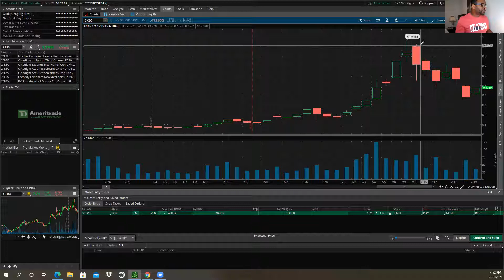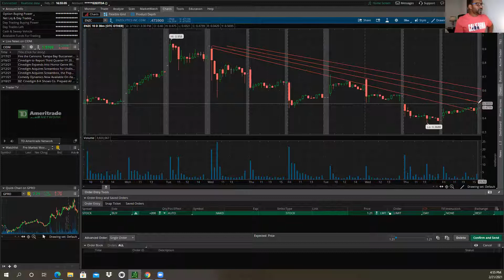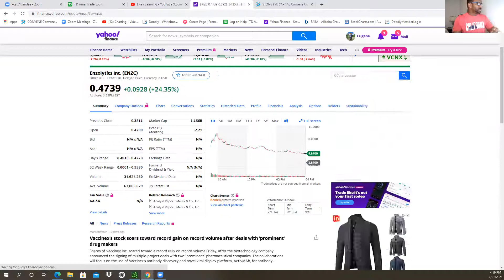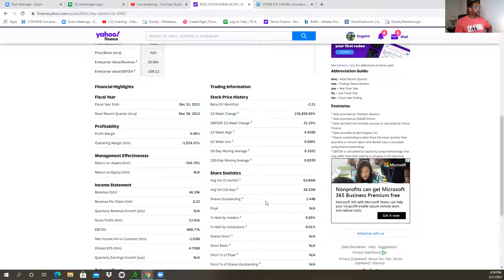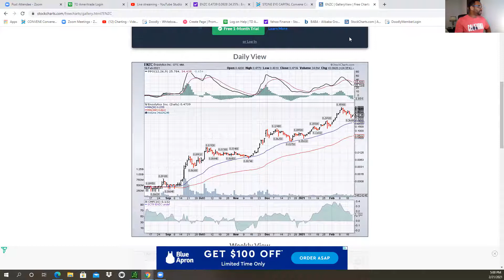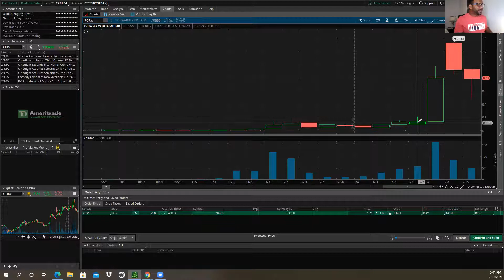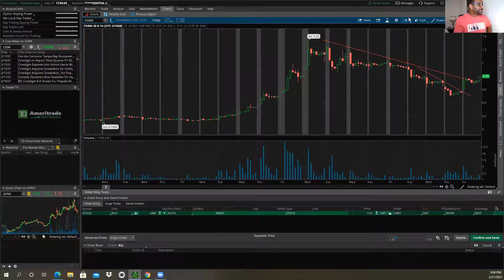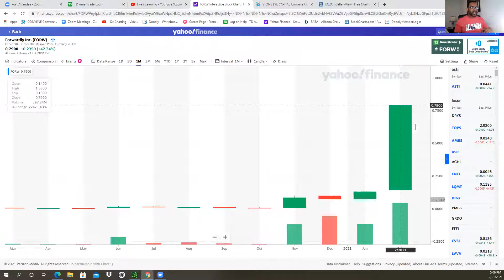Stock Evaluation ENZC, FORW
Find Me-
StoneEye and Convene are free to join. You must first join Convene, the platform, then you can use the THIS SAME LINK, to access the free content. If you want to learn and potentially earn more then you can join one of my paid access groups to dramatically increase your learning curve! Happy Investing! Hope this video helps you!
Want to learn to trade better?
Free Course to get you started. Join the platform first. Then you can use the same link to access the course.